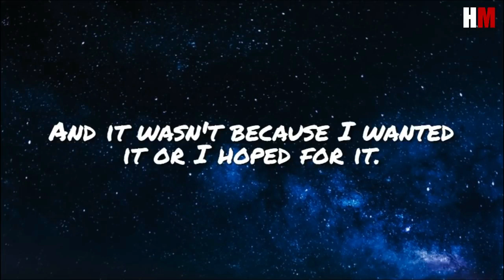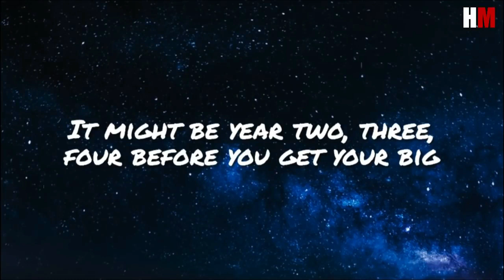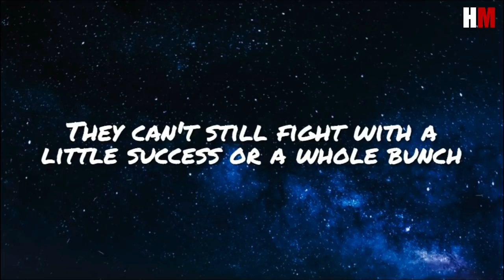ED MYLETT.....IT TAKES ONE PERSON TO CHANGE YOUR FAMILY TREE FOREVER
ED MYLETT...IT TAKES ONE PERSON TO CHANGE YOUR FAMILY TREE FOREVER. IN THIS CLIP MOTIVATIONAL SPEAKER ED MYLETT TALKS ABOUT GENERATIONAL WEALTH,...HE SAYS IT ONLY TAKES ONE TO CHANGE YOUR FAMILY TREE FOREVER .ARE YOU THE ONE